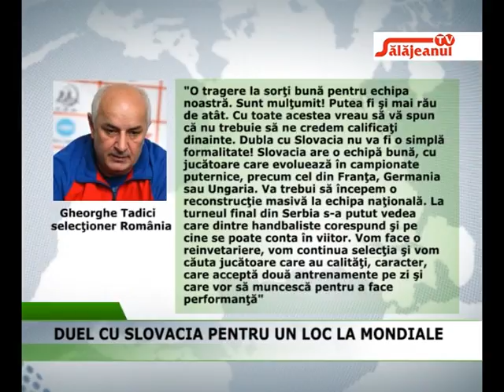DUEL CU SLOVACIA PENTRU UN LOC LA MONDIALE